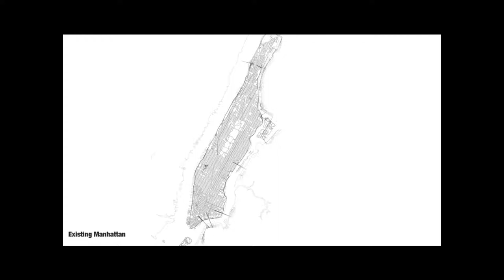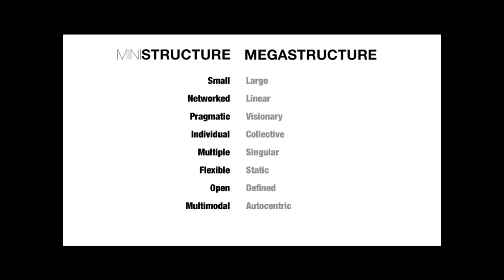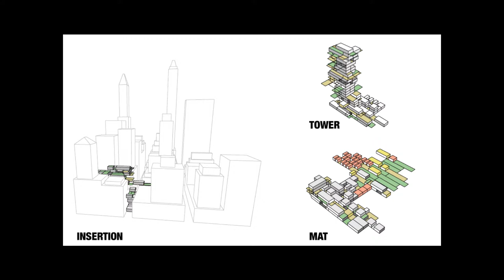Mega-mini-structure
Final presentation of the workshop Mega-mini-structure.
Group members are: Caio Calafate, Pedro Câmara, Rita Helayel, Alberto Andres Herrera Salas, Autthawut Kruethongsri, Ángel Martínez García, Felipe Jose Palacios, James Richardson, Diana Carolina Rojas Galan, Waschma Sahin, Maciej Siuda, Marlene Wagner, Ruann van der Westhuizen. Workshop leaders are Mark Pasnik + Kelly Hutzell